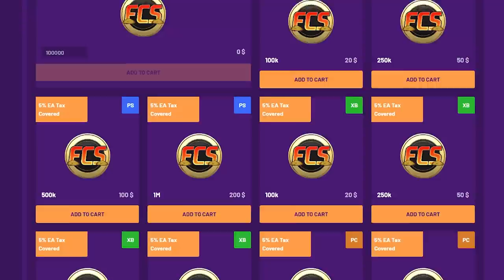I Used 87 Rafael Leao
Rafael Leao Super Showcase Extravaganza

Save 5% of FC 24 Coins, buying with code “Joe”

Today I used Trailblazers Leao. He thoroughly surprised me. Very very good card. Also I think he secretly has trivela playstyle plus. I hope you all enjoy:)